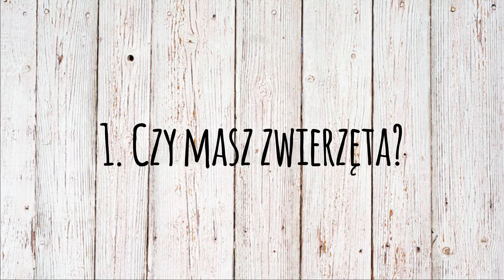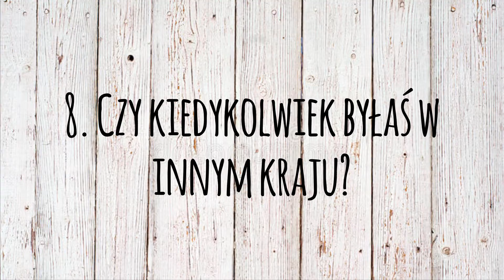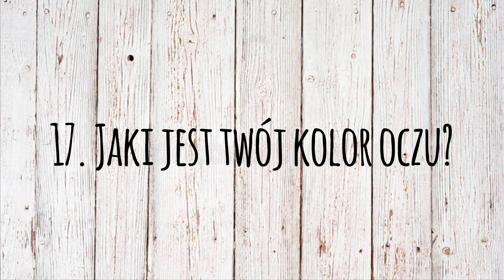TAG 20 przypadkowych pytań